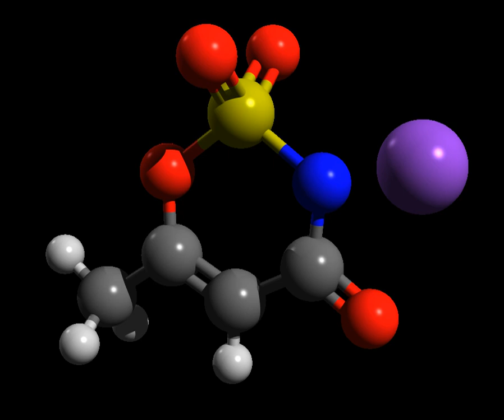Acesulfame potassium | Wikipedia audio article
This is an audio version of the Wikipedia Article:
Acesulfame potassium

00:00:50 1 Properties
00:03:37 2 Effectiveness for weight reduction
00:04:26 3 Discovery
00:05:43 4 Safety
00:06:30 5 Compendial status

- Socrates

SUMMARY
Acesulfame potassium ( AY-see-SUL-faym), also known as acesulfame K  (K is the symbol for potassium) or Ace K, is a calorie-free sugar substitute (artificial sweetener) often marketed under the trade names Sunett and Sweet One. In the European Union, it is known under the E number (additive code) E950. It was discovered accidentally in 1967 by German chemist Karl Clauss at Hoechst AG (now Nutrinova). In chemical structure, acesulfame potassium is the potassium salt of 6-methyl-1,2,3-oxathiazine-4(3H)-one 2,2-dioxide. It is a white crystalline powder with molecular formula C4H4KNO4S and a molecular weight of 201.24 g/mol.